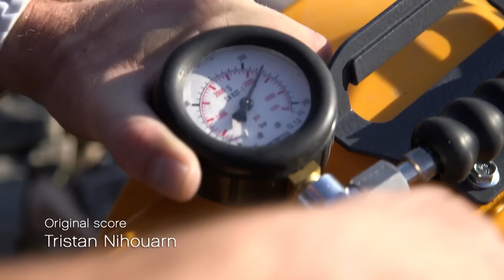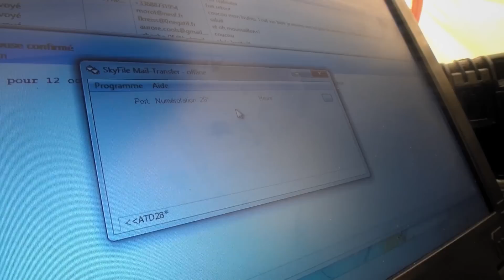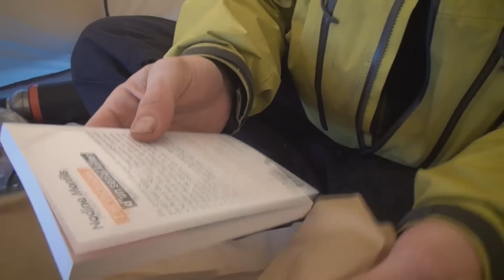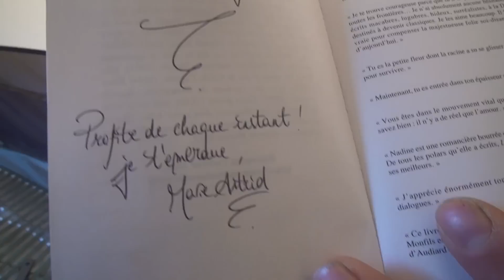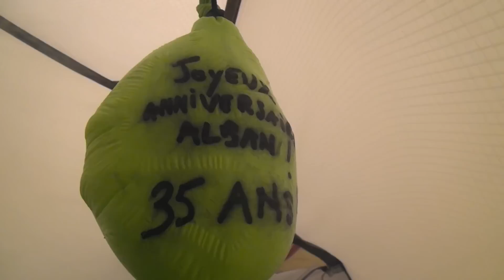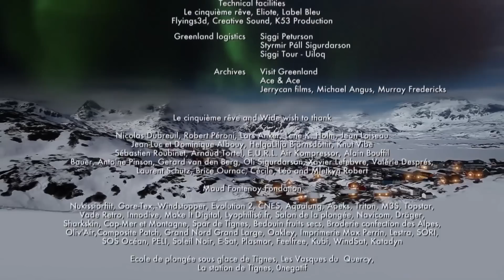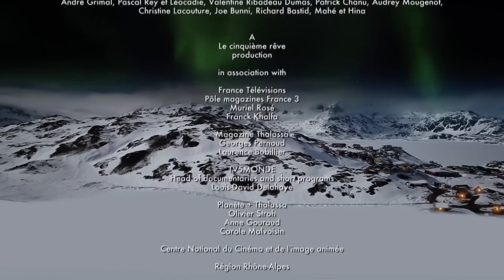Ice Trap: Escaping the Most Uninhabitable Place on Earth | Survival Series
Ice Trap: Escaping the Most Uninhabitable Place on Earth | Complete Series | FD Adventure

The Arctic Summer is slowly coming to an end. Alban and Vincent have just set off in their kayaks on a dangerous journey off Greenland’s coastline. They are going to paddle over 1000km between the two sole communities laying on the Eastern coast, in order to explore the underwater world, below icebergs. During two breathtaking months the two adventurers will be kayaking in the deep canyons of the fjords, making spectacular dives underneath icebergs, watching all along the big polar sea mammals and other unknown beautiful creatures.

But the expedition is not easy sailing. It is getting harder and harder, as much as the temperature is falling down, and the weather conditions are getting worse. The Piterak is menacing. This famous katabatic wind can blow up to a speed of 200km per hour. In addition, the sea ice is growing compact and is impeding their progression. The two men may get trapped in such a gigantic ice maze, and have to rush to finish the expedition, before it gets too late...will they make it to their final destination?